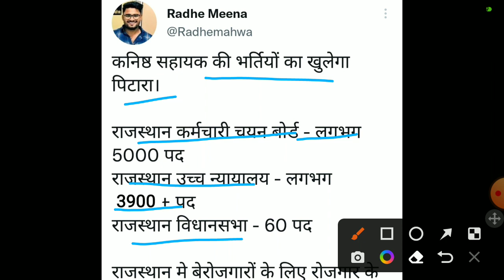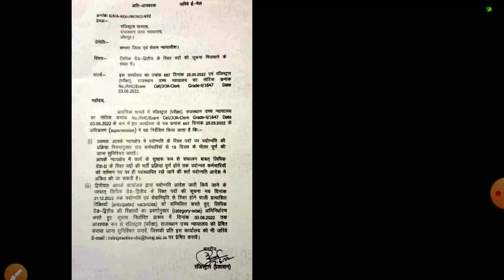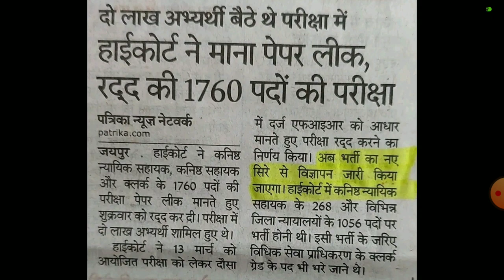Rajasthan highcourt LDC vacancy 2022/highcourt ldc vacancy 2022/highcort ldc exam form2022/exam date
high_ldc_exam_date[2022